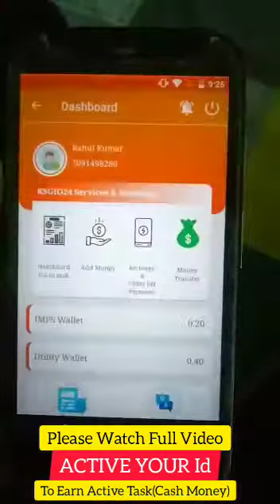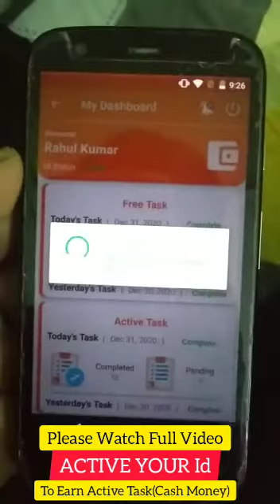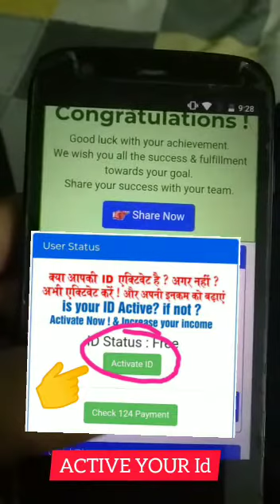Rsgio24 Activate Id Steps | Easy Way |Watch This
☑️ Payment Proof: - -https: // Usp = drivesdk

💥Free Registration 💥

 ☑️Activation Id 124 / - For Getting Cash Money
 ☑️You have these advantages of ID Activate from 124 / - : -
 By activating ⇒ID you will get Rs6 in Cash Money daily, which you can take in your bank account anytime!
 ⇒ Your ID stays valid for one year and ID activates for just Rs124!
 ⇒ You can see that you are getting Rs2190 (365 * 6) by applying Rs124 in self income too!
 ⇒ Once you have activated ID, you have to do 24 Ad Seen (12 Free + 12 Active) daily!

  1) Daily Self Task Income
  2) Daily Team task Income
  3) Team Repurchase incomes
  4) Franchise income
  5) Team Recharges income
  6) Rewards Income
  7) Gold Activation income up-to 7th level
  8) Gold Rewards income

 Use of money earned from RSGIO24: -
 👉Shopping
 👉Recharge
 👉Bill Payments
 👉Bank Account
 (Cash Money)

 * REWARDS *
 Friends, everyone can put Unlimited Joining in Rsjio24, but to give company rewards, only 10 people have taken the example.

 → I-Card - Friends, as soon as 10 people join your 1st level and get their ID activated, similarly you are given the first reward.

 → Executive Bag + T-shirt - 100 people must be active in your 2nd level to get this reward.

 → Goa Trip 2N / 3D with Flight - As soon as 1000 people get their ID activated in your 3rd level, then you are given this reward.

 → Thailand Tour 4N / 5D with Flight + Rs.50000 / - Cash - Friends, as soon as the ID of 10000 people in your 4th level becomes active, you get this Reward.

 → XUV 500 + Dubai Tour 4N / 5D - Friends to get this reward, ID of 100000 people in your 5th level should be active.

 → Audi + India Tour for 10N / 11D with Flight (4 Family Person) - To get this Reward, the ID of 1000000 people in your 6th level must be active.

 → Bungalow (1Cr.) + Europe Tour With Family (4 Person) 24 Days - To get this reward, you must have a team of 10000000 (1 Crore) in 7th Level.